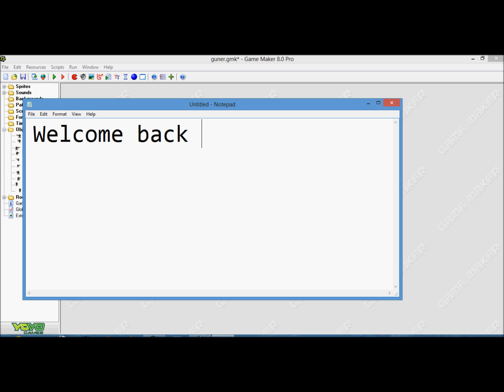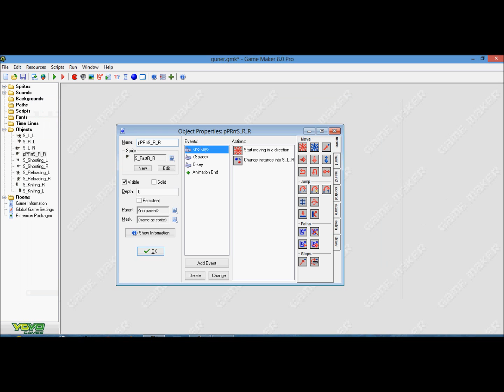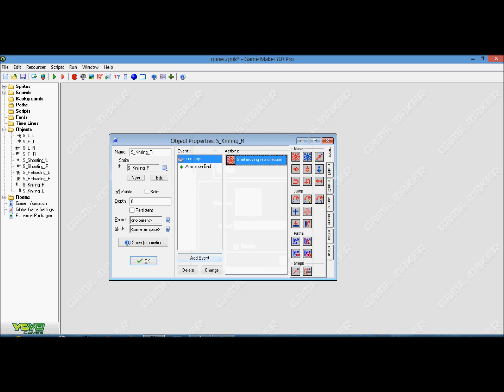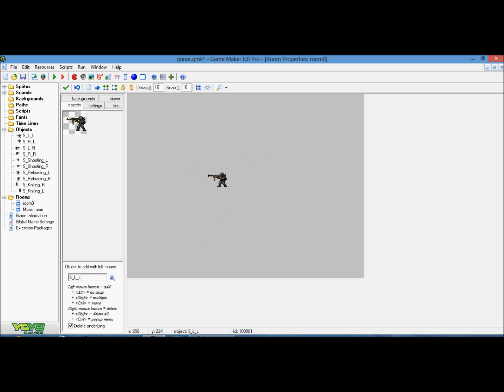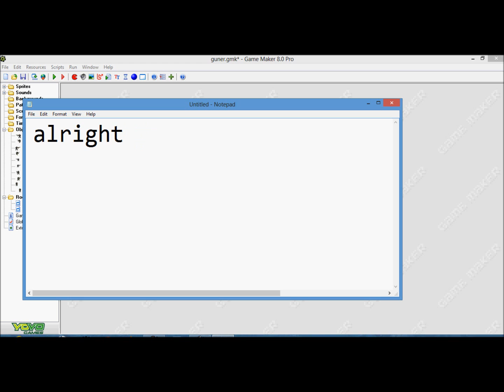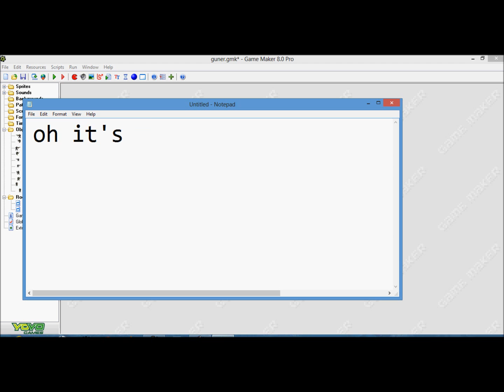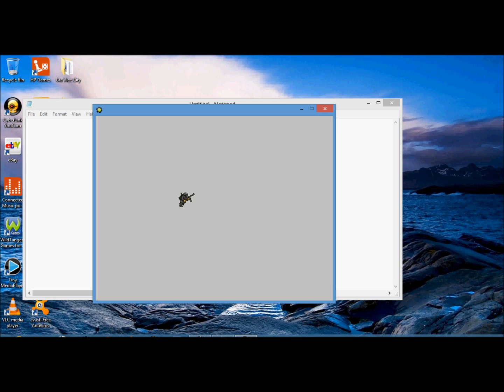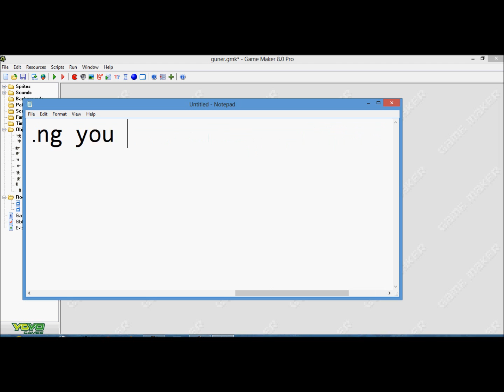Game Maker- Making a gun game part 2 In HD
It's in HD